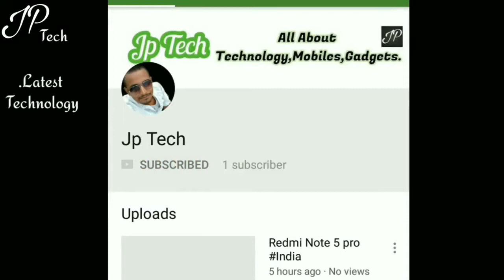Auto Fireman?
Thanks...